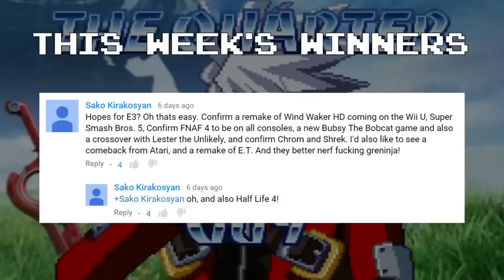My 25 Cents Worth 5/30/2015 - Bloody Good Time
Also, Let's Players, Final Fantasy, Konami, and Capcom.